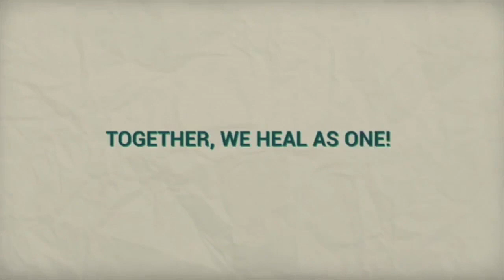Counterpoint by Secretary Salvador Panelo 2/15/2021